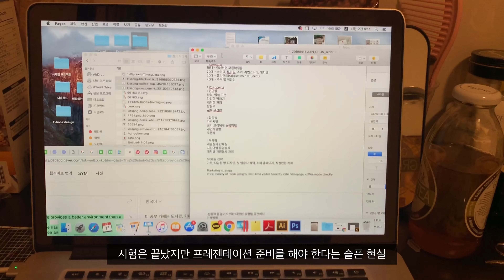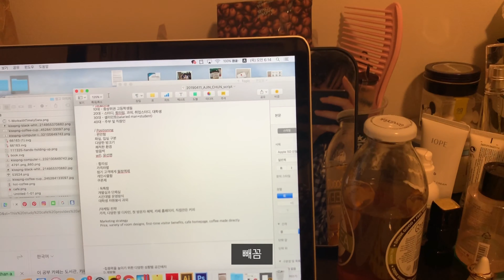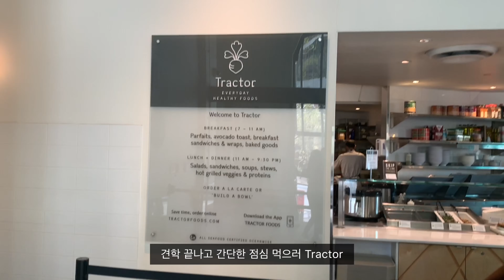[Vancouver Vlog] Page 브이로그 #1 | 밴쿠버 일상 브이로그 | 공부하고, 친구들 만나고, 잉글리시베이 가고, 노래방가는 일상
안녕하세요, page입니다.

드디어 제 첫 일상 브이로그를 보여드리게 되었어요.
저의 일상을 영상으로 기록해보고 싶어서 시작하게 되었습니다.
브이로그 용으로 영상을 찍은 건 처음이라 아직은 많이 미흡하고 단조로울 수 있지만, 더 공부해서 자연스러운 영상 보여드릴 수 있도록 할게요. :-)

이번 영상은 4월의 첫 번째, 두 번째 주의 저의 일상을 담았습니다.
학교 다니며 친구들과 놀러 다니는 저의 평범한 일상입니다.

[Information]
* 노래 (BGM)

1. Fly - Kmusic(k.loop)

2. Night Dark - KMu$ic

3. sun set - KMu$ic

4. Slow Dance - Kmusic (Yean)